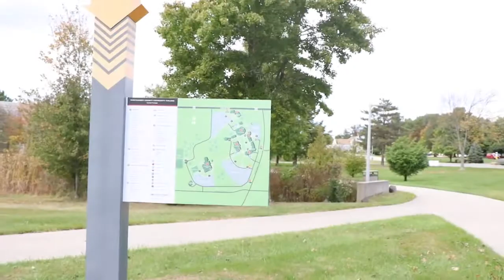MSP 107: New Story - "Parking" (2019)